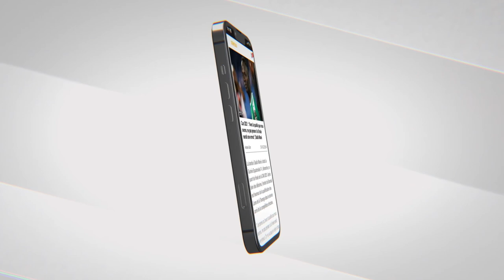Assemblée générale de l’ONU : Allocution du Président Macky Sall (Senego-TV)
ENVOYE SPECIAL SEYDINA ALIOUNE NDIAYE NEW YORK